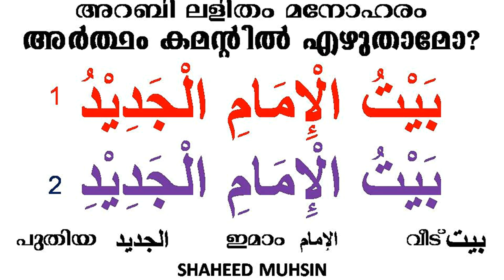EXAM 1 answer this simple question try it all of my students in youtube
understand grammar with simple examples easy and useful and intresting